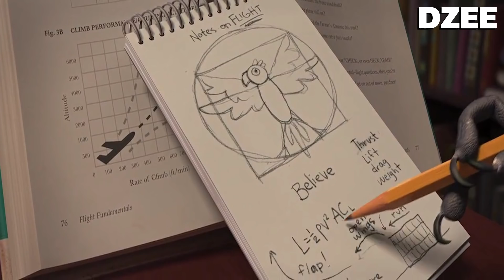Rio ริโอ เจ้านกฟ้าจอมมึน (สปอยโคตรมันส์)